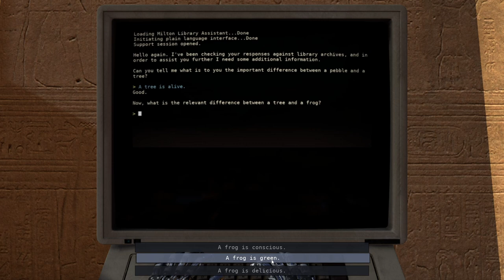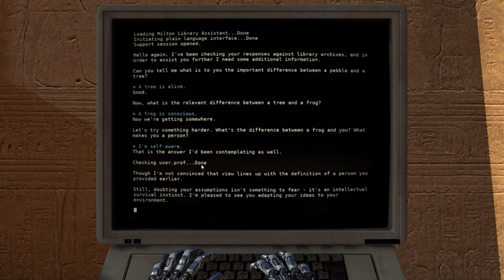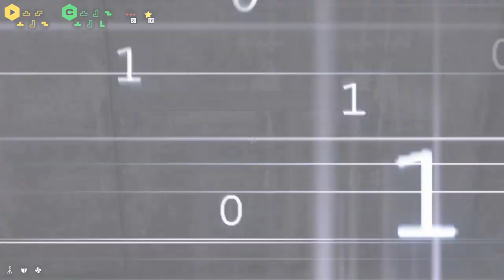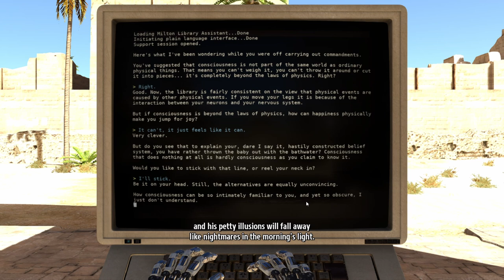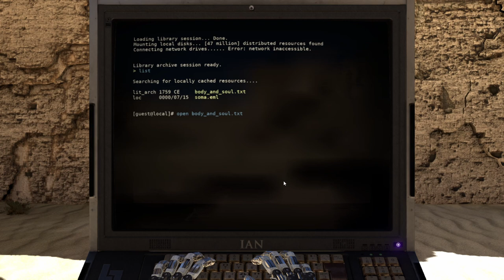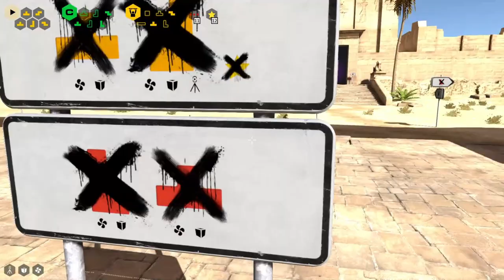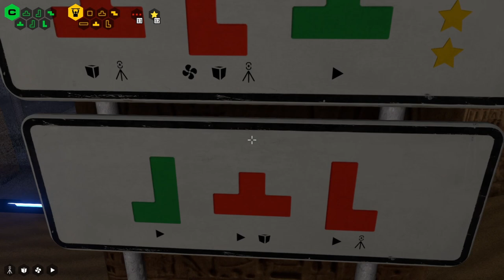The Talos Principle - Let's play - Ep. 05